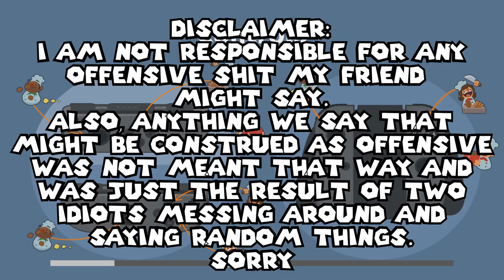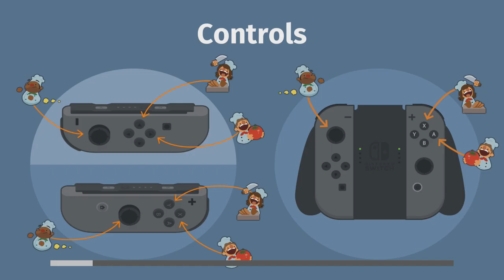ASMR $#!T! - Overcooked 2-Player w/ Sass | Nintendo Switch | #4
Description thingy

Social Media!